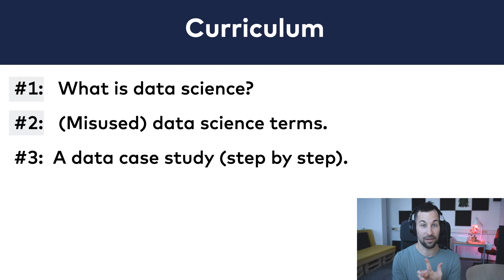Introduction to Data Science Course (Intro video)